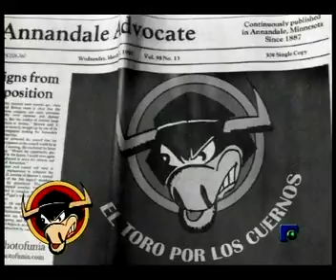EL TORO POR LOS CUERNOS 30 11 2011 PARTE 4